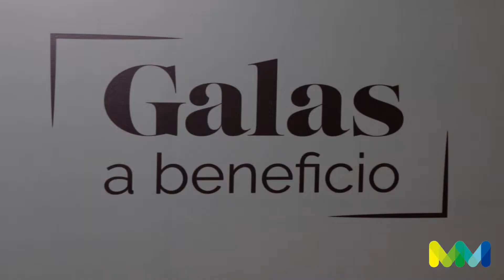Gala: Lecciones para Canallas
"Lecciones Para Canallas", una película que te va a encantar. En la Gala a Beneficio vimos diferentes talentos de la película así como el director, el productor y el fotografo. Los fondos recaudados de los boletos fueron  destinados a la Cruz Roja y la Asociación Una Oportunidad de Vida.